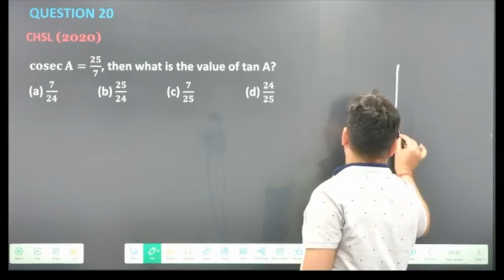TRIGONOMETRY || IMPORTANT QUESTIONS || By - Nautiyal Sir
join us for an intensive practice session on TRIGONOMETRY . Dive into real-world applications and sharpen your understanding with expert guidance.

🔥 What to Expect:

* Comprehensive coverage of TRIGONOMETRY .
* Step-by-step explanations and real-world applications to grasp key concepts.
* Expert guidance from Nautiyal Sir to excel in your exams and beyond.